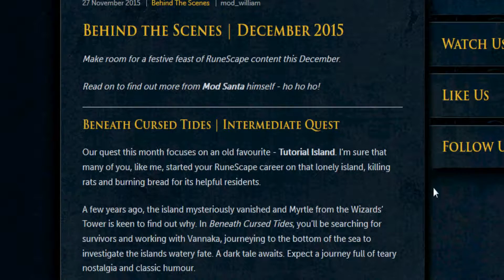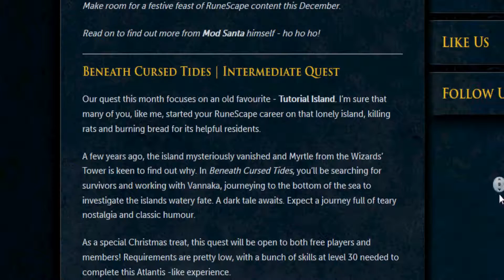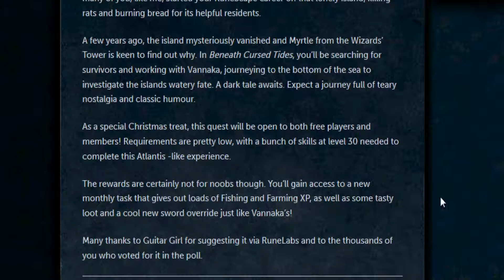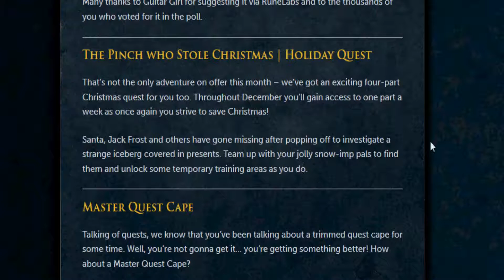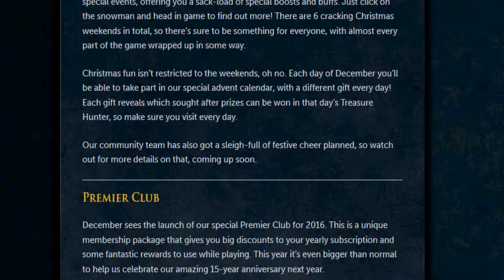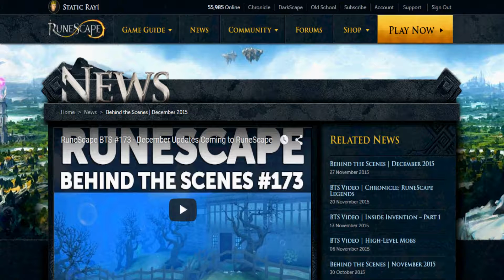RS3 : BTS December 2015 [REVIEW]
We review the Runescape Behind the Scenes post for December 2015:

~Beneath Cursed Tides (Intermediate Quest)
~The Pinch who Stole Christmas (Holiday Quest)
~Master Quest Cape
~Winter Weekends & Advent Calendar
~Premier Club 2015